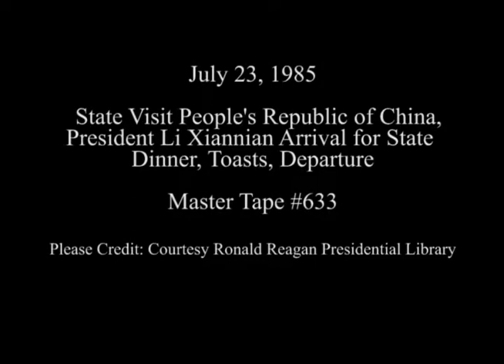President Reagan and President Li of China Toasts on July 23, 1985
Full Title: State Visit People's Republic of China, Arrival of President Li Xiannian for State Dinner on North Portico, Toasts by President Reagan and President Li Xiannian at State Dinner in State Dining Room, Departure from state dinner of President Li Xiannian at North Portico on July 23, 1985

Access Restriction(s):Unrestricted
Use Restriction(s):Unrestricted